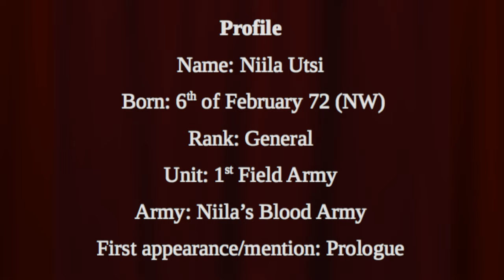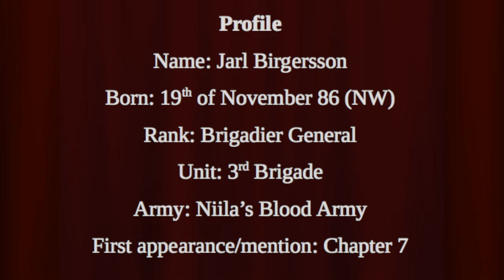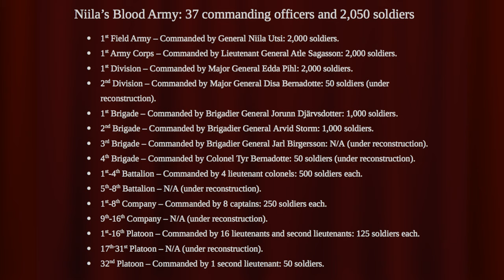The Legend of the Blood Mages - Chapter 7: Truce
THE UNWILLING GOD is a post-apocalyptic fantasy and action book series written and read out loud by Tina Davidsson. The Legend of the Blood Mages is the first installment.
The artwork in the thumbnail is made by Tina Davidsson.

Synopsis:
In a not too distant future the world as we know it today has perished. In the ruins of the old world a new one has arisen in its place. The countries that once existed are in shambles and the borders between them are no more. New rulers are fighting for power and in the midst of it all two blood armies have emerged. For many years the battles between the two of them have raged, in such creating a legend of the armies of semi-gods, blood mages so terrifying no one dares to cross their path.

Our story begins where a temporary truce has been set between the two blood armies, a truce created in order for the mages to find their creator, the one whose blood shaped them all. A man by the name of Keon gets trapped in a cat and mouse game with a gruesome mage. Keon, haunted by the actions of his past, finds himself with only the creator as a shield. The same creator who has her own goal in sight, to ultimately take back what is hers.